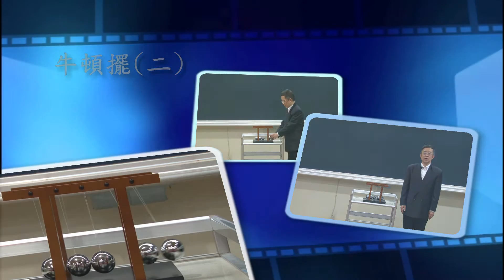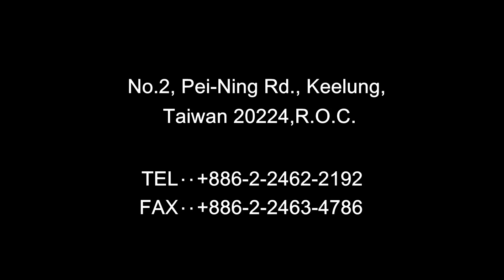牛頓擺（二）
在「牛頓擺」單元中，我們介紹了牛頓擺的構造以及線動量守恆原理。我們做了一個簡單的演示。將第一個金屬球抬高，鬆手使其碰
撞其他四個金屬球。第五個及第一個金屬球輪流彈出升高，其他金屬
球靜止不動。如果我們將前兩個金屬球抬高，鬆手使其碰撞其他三個
金屬球，結果又會如何呢？我們來試試看。